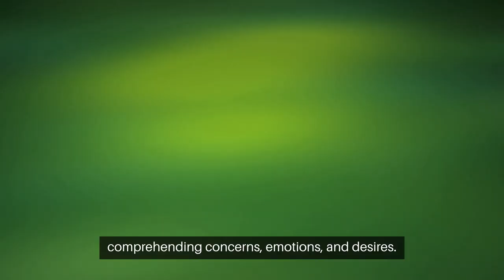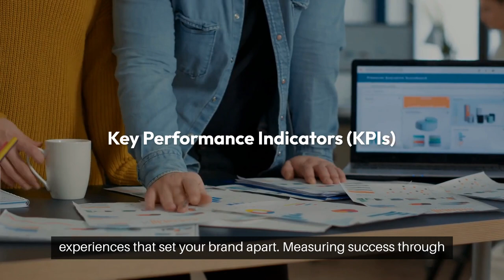5 Stellar Customer Service Tips to Stand Out From The Pack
In a world where choices abound, stellar customer service is the beacon that guides customers to your shore.

Let's dive into the transformative power of exceptional service and how it can be your brand's game-changer.

Understanding the needs and preferences of our valued clients is paramount in customer service.

By honing in on what truly matters to them, we create exceptional experiences that set us apart in a sea of competitors.

Active listening is our superpower.

It's not just about hearing but genuinely comprehending concerns, emotions, and desires.

Customer feedback is a goldmine of insights.

By analyzing this feedback, we can pinpoint areas for improvement and celebrate our successes.

Establish a structured system to collect and utilize this invaluable data.

Building solid relationships with customers is vital.

Personalizing interactions and maintaining consistent communication channels are key strategies that foster lasting connections and drive customer loyalty.

Empowering employees to deliver exceptional service is a key strategy for success.

Investing in training and development equips staff with the skills to provide top-notch service,

turning them into brand ambassadors who genuinely care.

Harnessing technology is essential for seamless customer support.

AI-powered solutions and integrated CRM platforms revolutionize service delivery, creating memorable experiences that set your brand apart.

Measuring success through Key Performance Indicators (KPIs) is crucial.

These metrics guide us in evaluating our efforts and closing the feedback loop with customers, demonstrating our commitment to continuous improvement.

Are you ready to embrace stellar customer service?

Make it your secret weapon and watch your business soar to new heights.